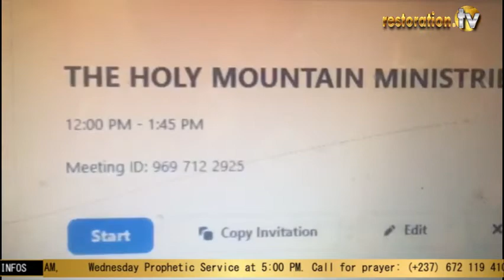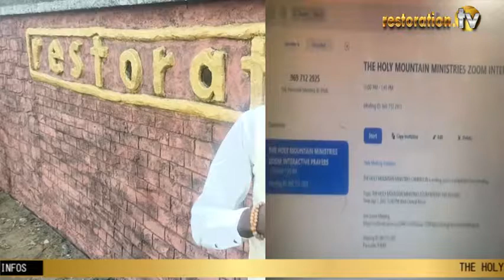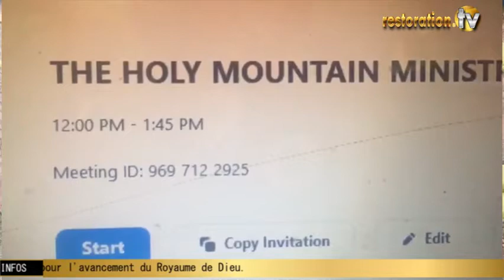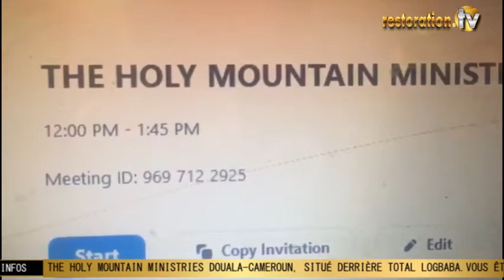ZOOM INTERACTIVE PRAYERS 12:00PM TOMORROW FRI 01 APRIL 2022.